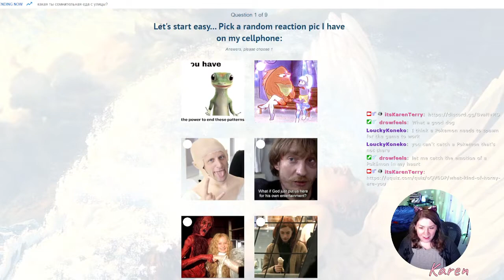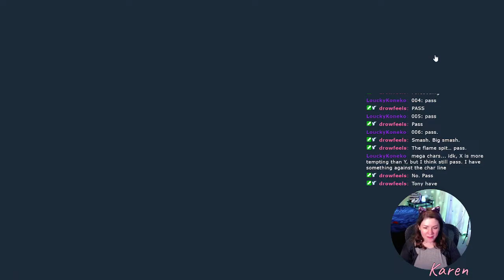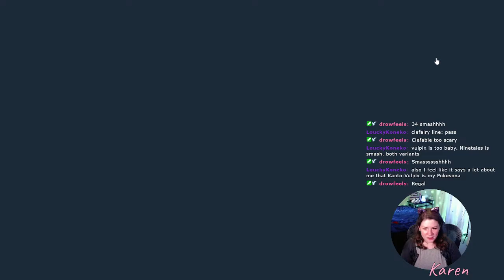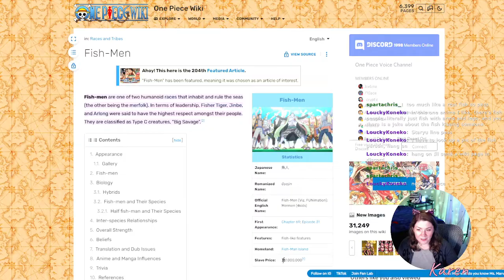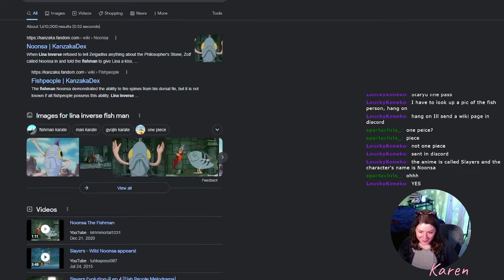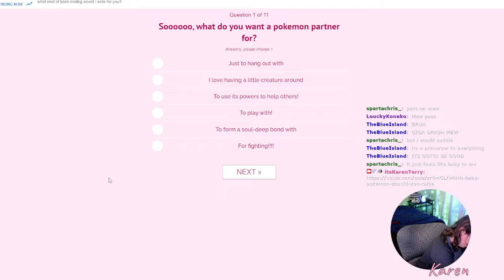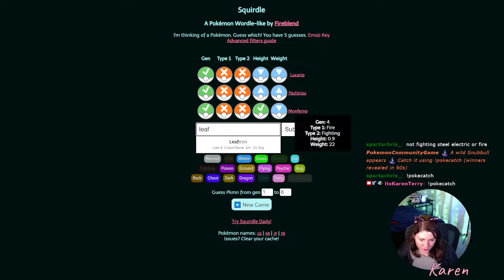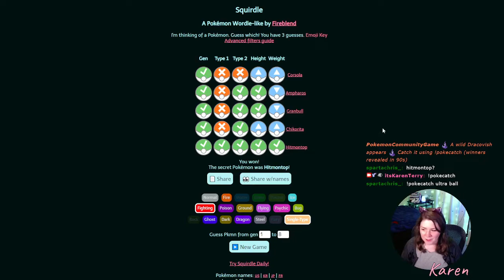Dragonair Lemme Smash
Chapters:
0:00 Introduction
5:14 Personality Quiz
11:36 Smash or Pass
1:22:53 Personality Quiz 2
1:30:09 Pokemon Word Game
1:50:04 Outro

365 Days of Character Creation